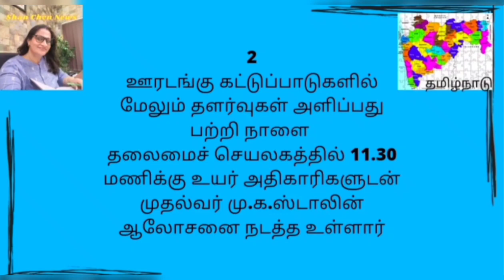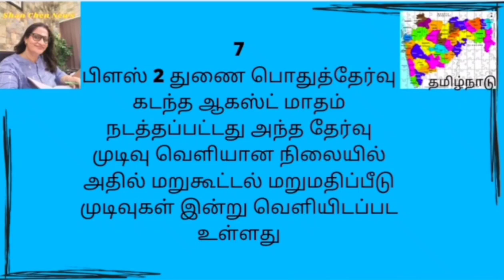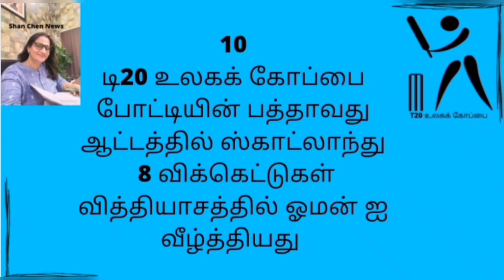22.10.2021 TOP 10 NEWS 2 நிமிட முதன்மைச் செய்திகள்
News have collected from various sources and brought it to you through our channel

News at Chennai Tamil Nadu India and other country were narratted in the video

thanking you
yours friendly
Shan Chen Channel